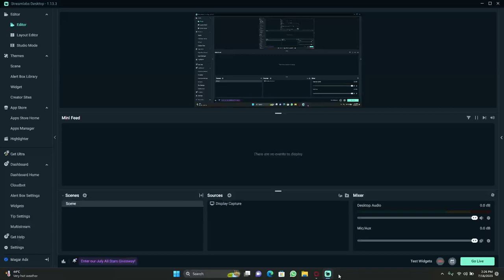GOD OF WAR last Fight scene.